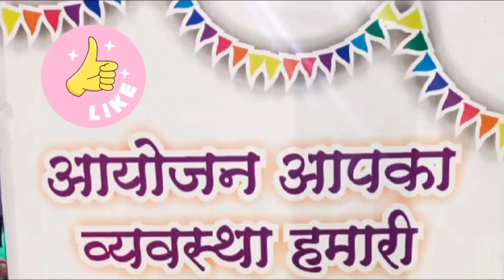हिन्दू स्टूडेंट आर्मी ने की घंटाघर पर डॉ. अम्बेडकर जयंती पर भारत माता की आरती